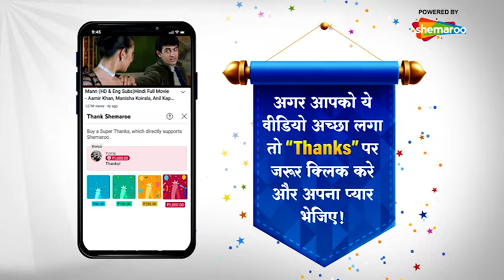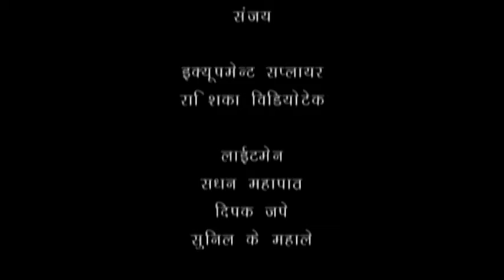बड़ी दूर से आये है - 5 एलियंस की कहानी | Comedy. Drama Series | Badi Door Se Aaye Hain - Episode 472